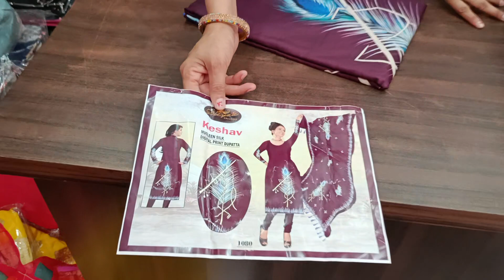🌹सबसे ट्रेंडिंग सूट 🌹 मीडियम रेंज में 🌹 ऑडर नंबर=9817127853🌹💯👌🙏